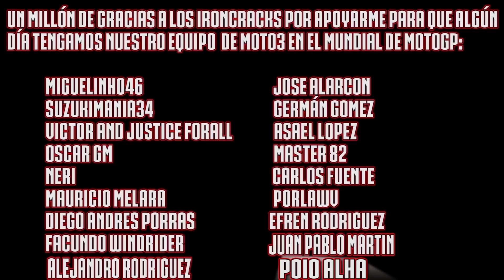MotoGP JAPON MARQUEZ CASI PIERDE EL MUNDIAL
Moto GP 2019 Japon Motegi MOTOGP 19. Marquez podria haber perdido el mundial de no ser por su salvada en MOTO2. Marc Marquez se hace con la pole. Morbidelli y Quartararo le siguen en primera fila. MotoGP IRONFRAN. 👨‍🚀 S U S C R I B E T E - Activa la 🔔

 💣 ESTE LUNES A LAS 20:30 SORTEO DE MI MOTO!